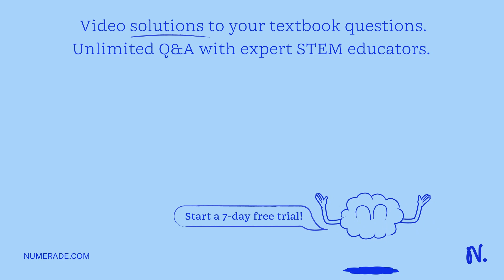An SUV of mass 3250 kg has a head-on collision with a 1250-kg subcompact. Identify all the…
An SUV of mass 3250 kg has a head-on collision with a 1250-kg subcompact. Identify all the statements that are incorrect. a) The SUV exerts a larger force on the subcompact than the subcompact exerts on the SUV. b) The subcompact exerts a larger force on the SUV than the SUV exerts on the subcompact. c) The subcompact experiences a larger acceleration than the SUV. d) The SUV experiences a larger acceleration that the subcompact.